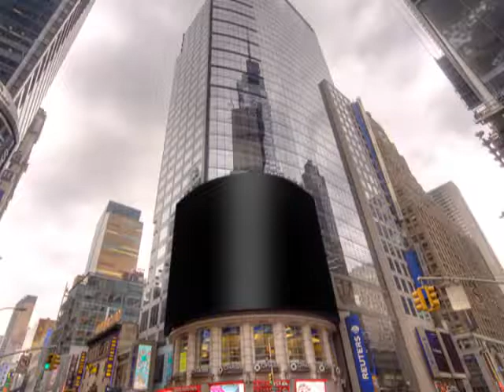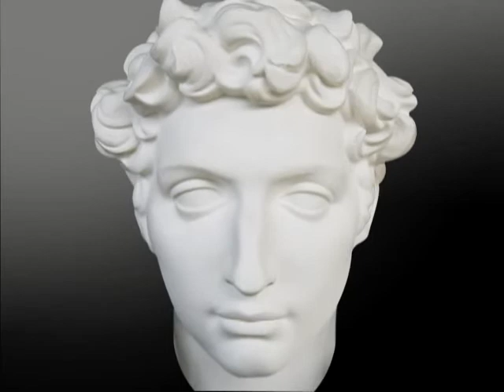ryan cyber cam